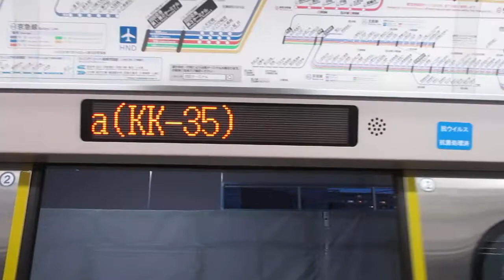【東洋IGBT-VVVFインバーター】京急本線エアポート急行羽田空港行き京急新1000形1481編成+1457編成8両走行音 横浜→京急東神奈川